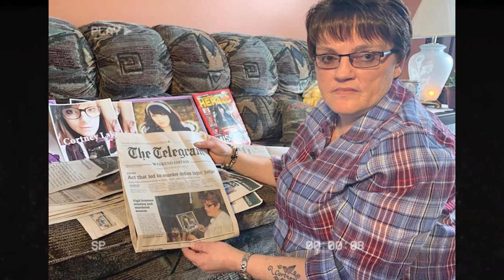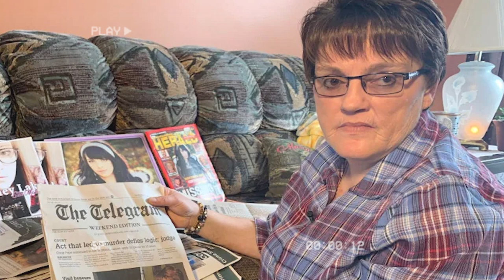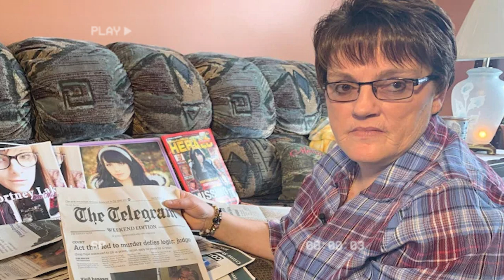THE UNSOLVED DISAPPEARANCE OF CORTNEY LAKE | Went missing hours after testifying against her ex?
Hello best friends! 💞

Welcome to the very frustrating and heartbreaking case of Cortney Lake.

Cortney was just 24 years old when she went missing under some seriously disturbing circumstances on the night of Wednesday, 7th June 2017 from Mount Pearl in Newfoundland, Canada.

Just hours earlier, she had testified against her abusive ex, Philip Smith in court.

That night, Cortney was spotted on surveillance footage, getting into Philip's truck. And that was the last time she was ever seen. Seems like a pretty open shut case.

However there would be a tragic turn in events that would leave Cortney's case frozen in time and four years later, her family, including her mother Lisa and her son Oliver, are still looking for answers.

Someone knows what happened to Cortney that night. The question is, why aren't they talking?
or
Royal Newfoundland Constabulary (RNC) at 729-8000
You can choose to remain anonymous
💕Want to hang out some more? Binge some of my other videos💕

📸 Lets meet up on the gram😍

📚🤗This video would NOT have been possible without these AMAZING sources!!

🎧PODCASTS
NighttimePodcast (interview with Cortney's mother Lisa)